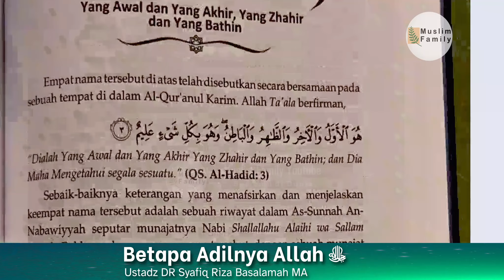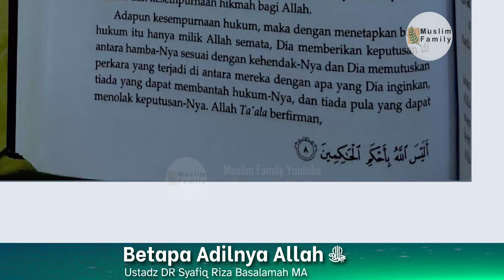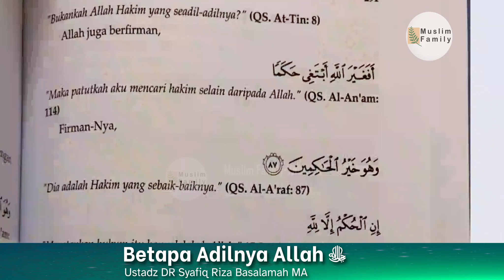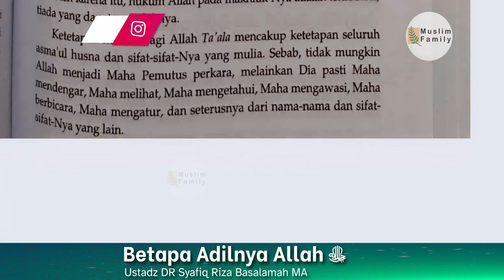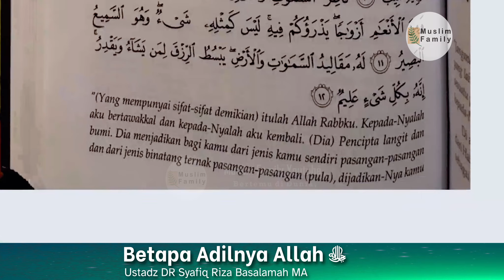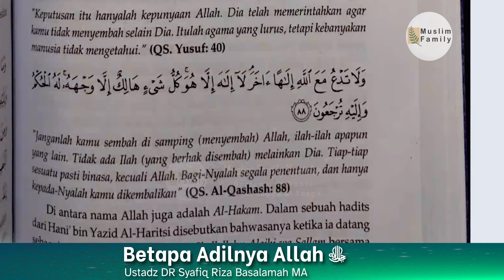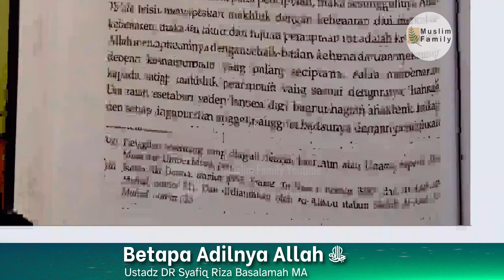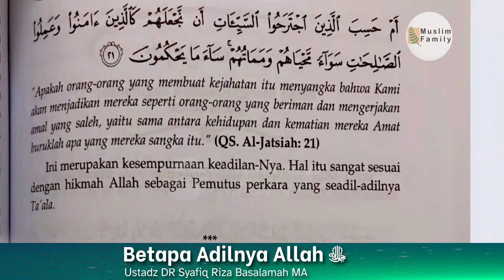Betapa Adilnya Allah ﷻ | Ustadz Syafiq Riza Basalamah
Kajian dari Kajian Ustadz DR Syafiq Riza Basalamah MA dengan tema Betapa Adilnya Allah ﷻ. Mari kita simak kajian berikut agar kita semua tahu dan paham tentang salah dua dari nama-nama Allah ﷻ yaitu Al-Hakam & Al-Hakim. Al-Hakam yang artinya adalah Allah ﷻ menjadikan sesuatu rapi & kuat. Dan Al-Hakim yang artinya adalah Dzat yang berhak untuk membuat hukum. Semoga kita bisa istiqomah dalam beribadah kepada Allah dan dapat meraih surga Allah, aamiin.
Kajian Kitab : Fiqih Asmaul Husna [ Bab : Al-Hakam, Al-Hakim ]
Penulis        : Prof. Dr. Abdurrazzaq bin Abdul Muhsin Al-‘Abbad Al-Badr
Penerbit       : Darussunnah

00:00 - Muqodimah
05:25 - Materi Kajian
58:35 - Tanya Jawab
1:30:10 - Penutupan

Ingin bekerjasama / promote / endorse dengan kami?
Nyalakan juga notifikasi agar Anda bisa mendapatkan update video terbaru dari kami. Jazakumullahu Khair.